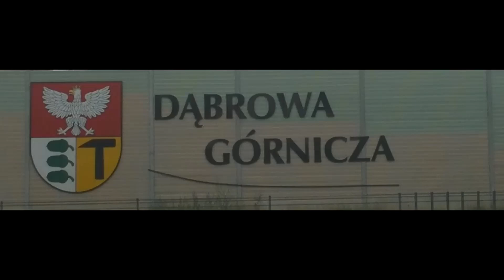Dąbrowa Górnicza; objazd do ul. Gwardii Ludowej (św. Antoniego)